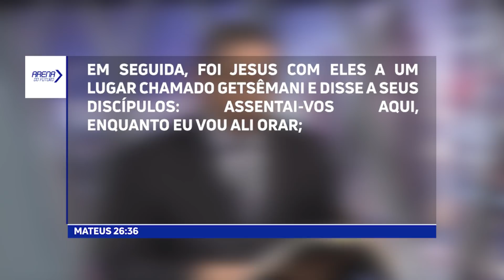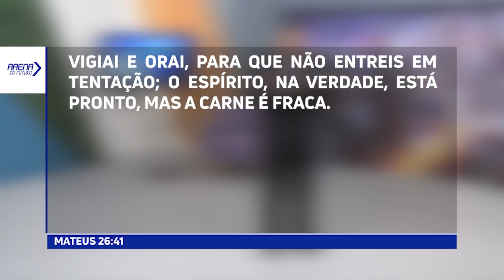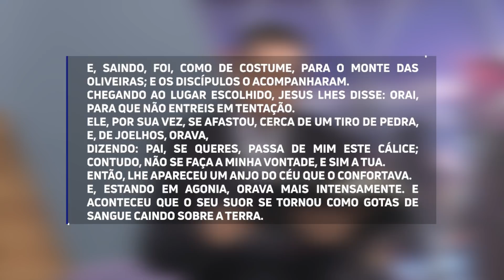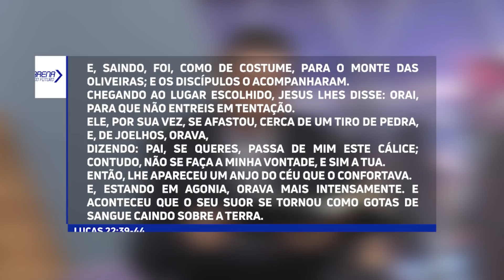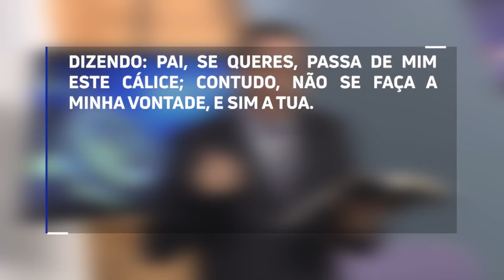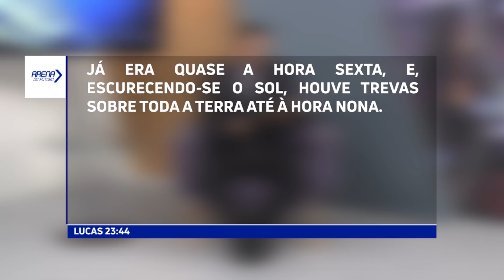A DECISÃO QUE IMPACTOU O UNIVERSO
Quarto episódio da temporada DECISÕES
Apresentação: Pr. Luís Gonçalves